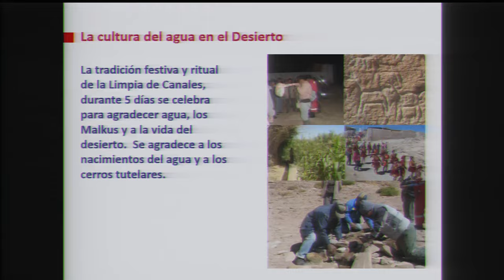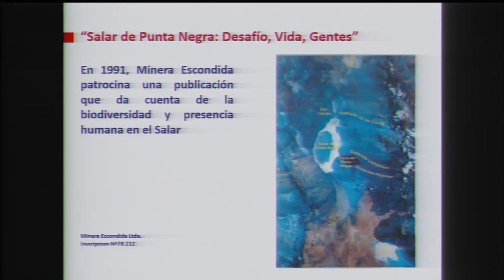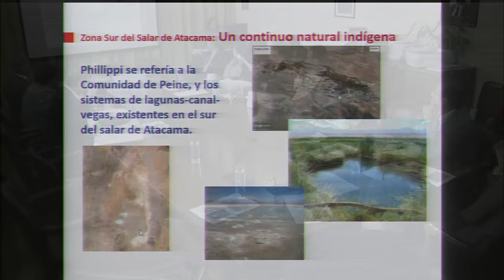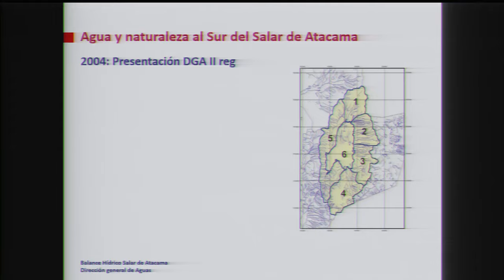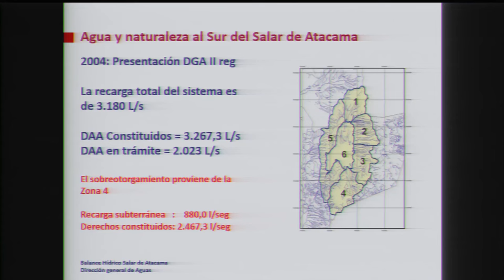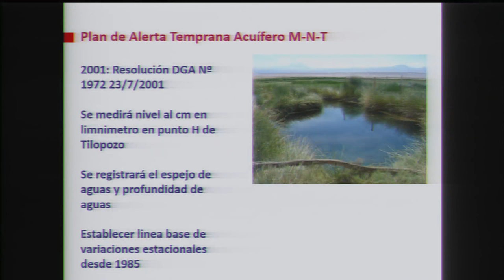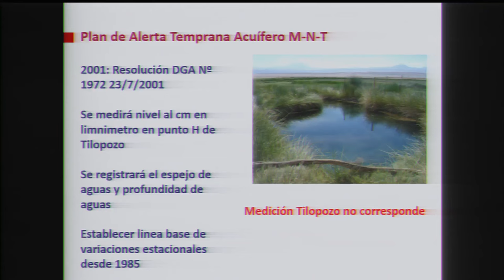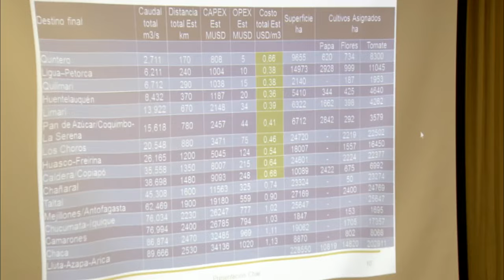Comisión de Recursos Hidrícos / 15 06 2016